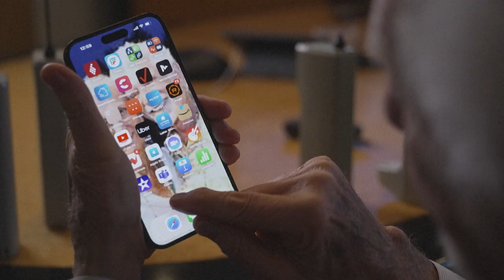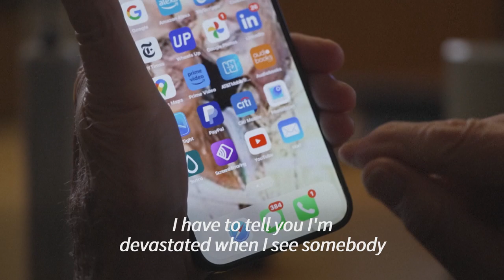Father of cell phone says smartphone users 'look at them too much' | AFP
Martin Cooper, an American engineer dubbed the "Father of the cell phone," says the neat little device we all have in our pockets has almost boundless potential, but right now, we can be a little obsessed.